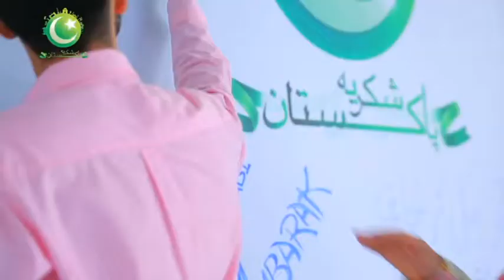Mehmood Bhatti jrw Nation Anthem (Tribute To Pak Army) 2019 - Official